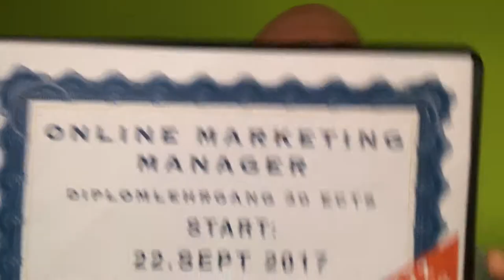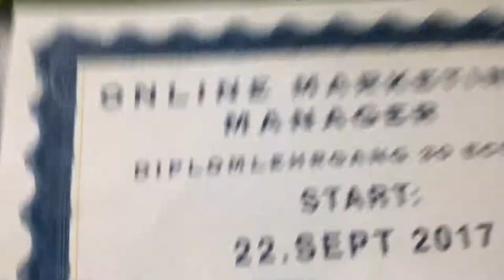Kommunikation und Onlinewerbung Studieren